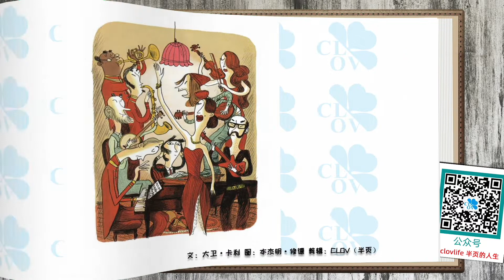《我没有做作业是因为……》儿童晚安故事,有声绘本故事,幼儿睡前故事